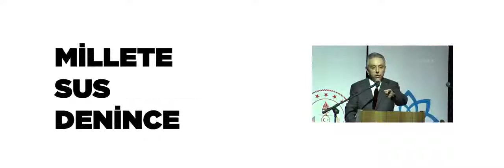Demokrat Parti (Milletimize söz verdik)